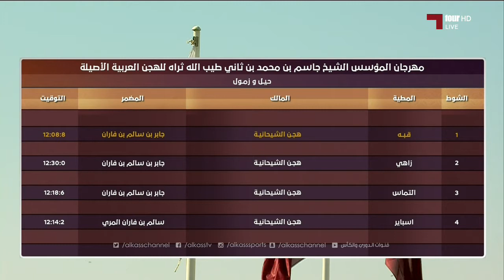مهرجان المؤسس الشيخ جاسم آل ثاني للهجن - المسائية